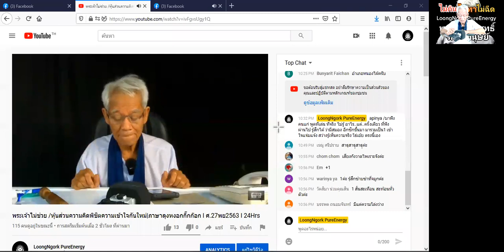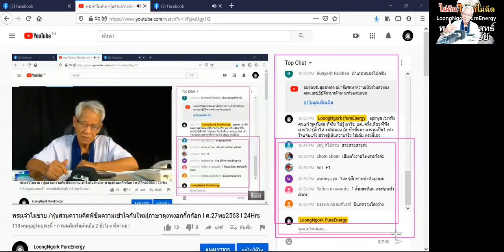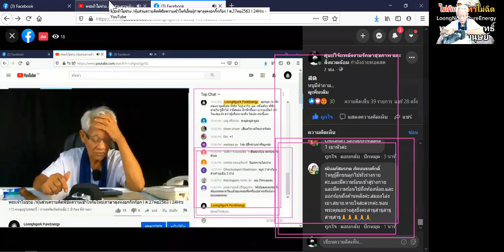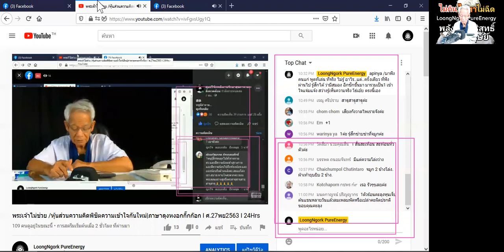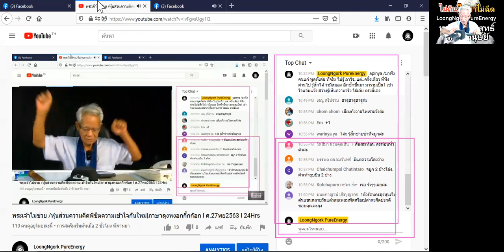The repercussions on human treatment/ New knowledge in 21st century I LMElaw I 271120 I 24Hrs